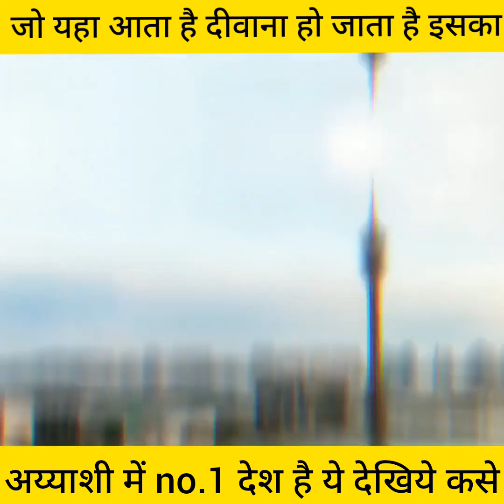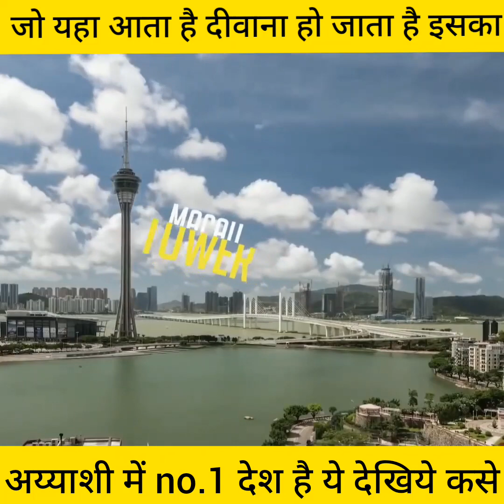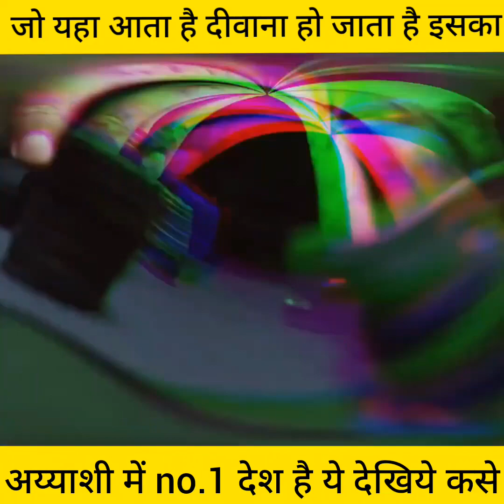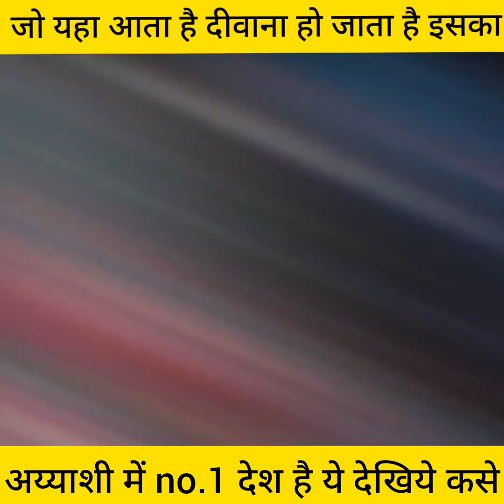अय्याशी के लिए प्रसीद जगह सब को दीवाना बना लेती है part-1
like ,share,and subscribe the video and pres the bell icon for more videos and comment your felling and opinion and suggestions about the video in comment section and review please Deep, Romantic, Sad, Depressed, Any Kind Of Video Available On This Page ―――――――――――――――――――――――――― 【𝐁𝐎𝐘𝐒 𝐀𝐓𝐓𝐈𝐓𝐔𝐃𝐄 𝐖𝐇𝐀𝐓𝐒𝐀𝐏𝐏 𝐒𝐓𝐀𝐓𝐔𝐒】 【𝐆𝐈𝐑𝐋𝐒 𝐀𝐓𝐓𝐈𝐓𝐔𝐃𝐄 𝐖𝐇𝐀𝐓𝐒𝐀𝐏𝐏 𝐒𝐓𝐀𝐓𝐔𝐒】 【𝐌𝐎𝐎𝐃 𝐎𝐅𝐅 𝐖𝐇𝐀𝐓𝐒𝐀𝐏𝐏 𝐒𝐓𝐀𝐓𝐔𝐒】 【𝐀𝐍𝐆𝐑𝐘 𝐖𝐇𝐀𝐓𝐒𝐀𝐏𝐏 𝐒𝐓𝐀𝐓𝐔𝐒】 【𝐁𝐑𝐄𝐀𝐊𝐔𝐏 𝐖𝐇𝐀𝐓𝐒𝐀𝐏𝐏 𝐒𝐓𝐀𝐓𝐔𝐒】 【𝐇𝐄𝐀𝐑𝐓 𝐁𝐑𝐎𝐊𝐄𝐍 𝐖𝐇𝐀𝐓𝐒𝐀𝐏𝐏 𝐒𝐓𝐀𝐓𝐔𝐒】 【𝐋𝐎𝐕𝐄𝐋𝐘 𝐖𝐇𝐀𝐓𝐒𝐀𝐏𝐏 𝐒𝐓𝐀𝐓𝐔𝐒】 【𝐑𝐎𝐌𝐀𝐍𝐓𝐈𝐂 𝐖𝐇𝐀𝐓𝐒𝐀𝐏𝐏 𝐒𝐓𝐀𝐓𝐔𝐒】 【𝐇𝐎𝐋𝐋𝐘𝐖𝐎𝐎𝐃 𝐖𝐇𝐀𝐓𝐒𝐀𝐏𝐏 𝐒𝐓𝐀𝐓𝐔𝐒】 【𝐁𝐎𝐋𝐋𝐘𝐖𝐎𝐎𝐃 𝐖𝐇𝐀𝐓𝐒𝐀𝐏𝐏 𝐒𝐓𝐀𝐓𝐔𝐒】 【𝐄𝐍𝐆𝐋𝐈𝐒𝐇 𝐖𝐇𝐀𝐓𝐒𝐀𝐏𝐏 𝐒𝐓𝐀𝐓𝐔𝐒】 【𝐂𝐑𝐘𝐈𝐍𝐆 𝐒𝐂𝐄𝐍𝐄 𝐖𝐇𝐀𝐓𝐒𝐀𝐏𝐏 𝐒𝐓𝐀𝐓𝐔𝐒】 【𝐊𝐈𝐒𝐒𝐈𝐍𝐆 𝐒𝐂𝐄𝐍𝐄 𝐖𝐇𝐀𝐓𝐒𝐀𝐏𝐏 𝐒𝐓𝐀𝐓𝐔𝐒】 【𝐃𝐎𝐍𝐓 𝐓𝐎𝐔𝐂𝐇 𝐇𝐄𝐑 𝐖𝐇𝐀𝐓𝐒𝐀𝐏𝐏 𝐒𝐓𝐀𝐓𝐔𝐒】 【𝐍𝐄𝐖 𝐖𝐇𝐀𝐓𝐒𝐀𝐏𝐏 𝐒𝐓𝐀𝐓𝐔𝐒】 【𝐎𝐋𝐃 𝐖𝐇𝐀𝐓𝐒𝐀𝐏𝐏 𝐒𝐓𝐀𝐓𝐔𝐒】 【𝐒𝐀𝐃 𝐖𝐇𝐀𝐓𝐒𝐀𝐏𝐏 𝐒𝐓𝐀𝐓𝐔𝐒】 【𝐀𝐍𝐃 𝐌𝐀𝐍𝐘 𝐌𝐎𝐑𝐄】 .――――――――― 【"𝐂𝐨𝐩𝐲𝐫𝐢𝐠𝐡𝐭 𝐃𝐢𝐬𝐜𝐥𝐚𝐢𝐦𝐞𝐫 𝐔𝐧𝐝𝐞𝐫 𝐒𝐞𝐜𝐭𝐢𝐨𝐧 𝟏𝟎𝟕 𝐨𝐟 𝐭𝐡𝐞 𝐂𝐨𝐩𝐲𝐫𝐢𝐠𝐡𝐭 𝐀𝐜𝐭 𝟏𝟗𝟕𝟔, 𝐚𝐥𝐥𝐨𝐰𝐚𝐧𝐜𝐞 𝐢𝐬 𝐦𝐚𝐝𝐞 𝐟𝐨𝐫 "𝐟𝐚𝐢𝐫 𝐮𝐬𝐞" 𝐟𝐨𝐫 𝐩𝐮𝐫𝐩𝐨𝐬𝐞𝐬 𝐬𝐮𝐜𝐡 𝐚𝐬 𝐜𝐫𝐢𝐭𝐢𝐜𝐢𝐬𝐦, 𝐜𝐨𝐦𝐦𝐞𝐧𝐭, 𝐧𝐞𝐰𝐬 𝐫𝐞𝐩𝐨𝐫𝐭𝐢𝐧𝐠, 𝐭𝐞𝐚𝐜𝐡𝐢𝐧𝐠, 𝐬𝐜𝐡𝐨𝐥𝐚𝐫𝐬𝐡𝐢𝐩, 𝐚𝐧𝐝 𝐫𝐞𝐬𝐞𝐚𝐫𝐜𝐡. 𝐍𝐨𝐧-𝐩𝐫𝐨𝐟𝐢𝐭, 𝐞𝐝𝐮𝐜𝐚𝐭𝐢𝐨𝐧𝐚𝐥 𝐨𝐫 𝐩𝐞𝐫𝐬𝐨𝐧𝐚𝐥 𝐮𝐬𝐞 𝐭𝐢𝐩𝐬 𝐭𝐡𝐞 𝐛𝐚𝐥𝐚𝐧𝐜𝐞 𝐢𝐧 𝐟𝐚𝐯𝐨𝐫 𝐨𝐟 𝐟𝐚𝐢𝐫 𝐮𝐬𝐞"】 ―――――――――――――――――――――――――――――――――――― [ 𝐈𝐭 𝐢𝐬 𝐨𝐧𝐥𝐲 𝐚 𝐟𝐚𝐧-𝐦𝐚𝐝𝐞 𝐂𝐫𝐞𝐚𝐭𝐢𝐨𝐧 ] ➤𝐈𝐟 𝐚𝐧𝐲 𝐚𝐫𝐭𝐢𝐬𝐭/𝐥𝐚𝐛𝐞𝐥 𝐡𝐚𝐬 𝐚𝐧 𝐢𝐬𝐬𝐮𝐞 𝐰𝐢𝐭𝐡 𝐭𝐡𝐞𝐢𝐫 𝐦𝐮𝐬𝐢𝐜 𝐛𝐞𝐢𝐧𝐠 𝐢𝐧𝐜𝐥𝐮𝐝𝐞𝐝 𝐢𝐧 𝐭𝐡𝐞 𝐬𝐭𝐫𝐞𝐚𝐦